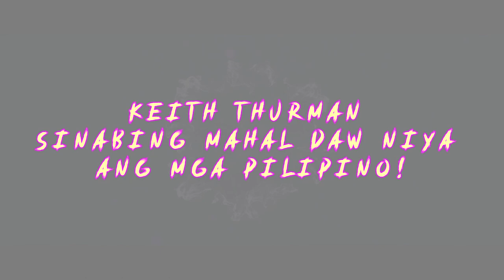***Keith THURNAN: PACQUIAO I LOVE YOU ( PHILIPPINES Mahal ko kayo)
Keith Thurman sinasabingmahaldawniyatayongmga Pilipino, subalitminahal din ngmga Pilipino angnaginglabannilanimannypacquiao! WATCH FULL TO SEE ALL DETAILS!
MARAMING SALAMAT! MABUHAY!